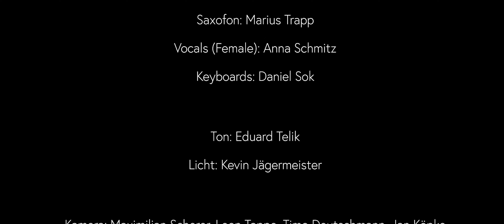The Grand GOODBEATS - Promo Trailer 2023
Hier ist ein Zusammenschnitt von einem Livekonzert der GOODBEATS in großer Besetzung mit bis zu 9 Musikern auf der Bühne

Die Besetzung besteht aus folgenden Musikern, bzw. Instrumenten:
Drums (Igor Lier/Sven Zumbrock)
Bass (Daniel Hopf/Christoph Dubbel)
Gitarre (Thommy Rosenkranz/Tobias Müller)
Keyboards (Daniel Sok)
Saxophon (Marius Trapp)
Trompete (Julius Erdmann)
Sänger (Thilo Pohlschmidt
Sängerin (Anna Schmitz)
Percussions (Sven Zumbrock/Igor Lier)

Ton: Eduard Telik
Licht: Kevin Jägermeister

Video: Marketsol - Jan Köpke

Die Aufnahmen entstanden bei unserem Jubiläumskonzert "10 Jahre GOODBEATS" am 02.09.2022 in Paderborn.